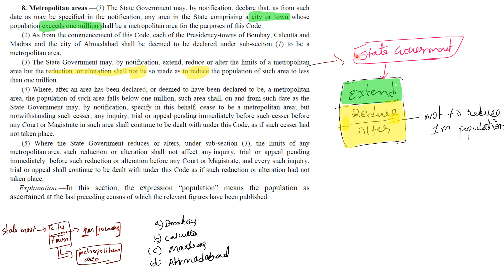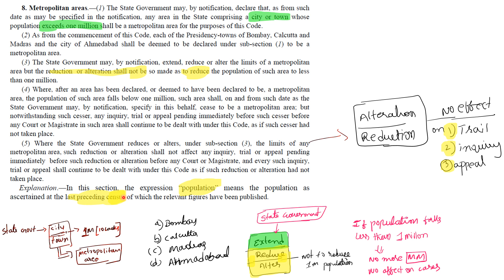CRPC Section 8 Metropolitan Areas in Telugu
CRPC Section 8 Metropolitan Areas in Telugu for junior civil judge exam.